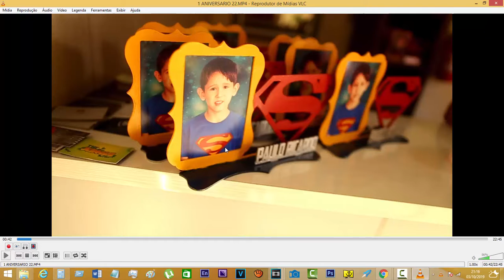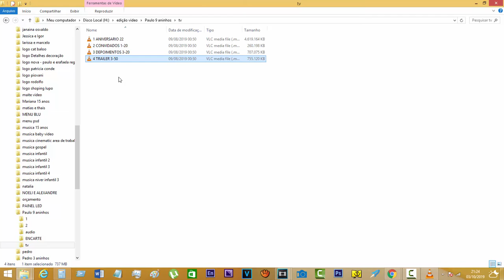video demonstração niver infantil HELLEM